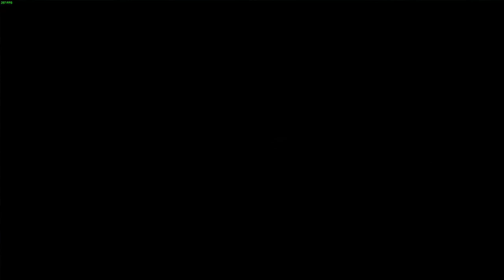Let`s Play Aquanox #12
my mom dont let me stream.